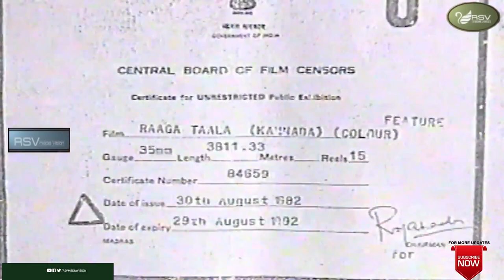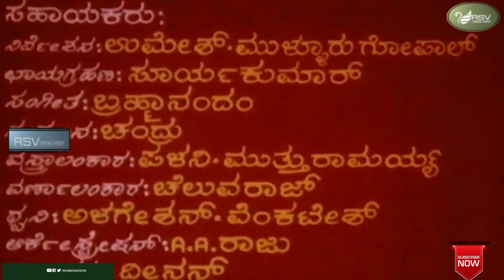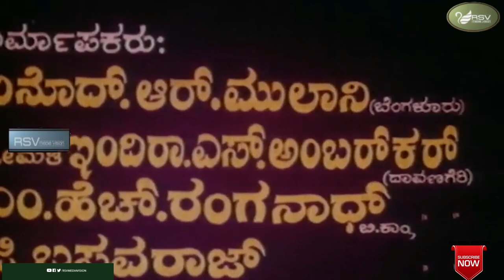Raga Thala | Full Movie| Jayamala | Prithviraj Sagar | Romantic Movie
Watch Jayamala and  Prithviraj Sagar playing lead role from Raga Thala.
Film: Raga Thala
Starcast: Jayamala, Prithviraj Sagar
Director: H M Krishnamurthy (Nandi)
Producer: Vinod R MulaniSmt Indira S Ambarkar,
M H Ranganatha, G Basavaraj
Banner: Stereo Films
Year:1977
Songs:
01. Hey Shilpi Hey Kalabrahma
02. Endu Kaanada Hosabelakondu
03. Belgana Nande Prapancha
04. Humming
05. Ninna Youvanada Chaithradali
06. O Cheluve Natyada Sirinavile
07.  Shruthiheenavaayithu
Singers: Nandagopala Reddy, Bangalore Latha, SPB, S Janaki,. P Susheela
Lyrics: Nandagopala Reddy